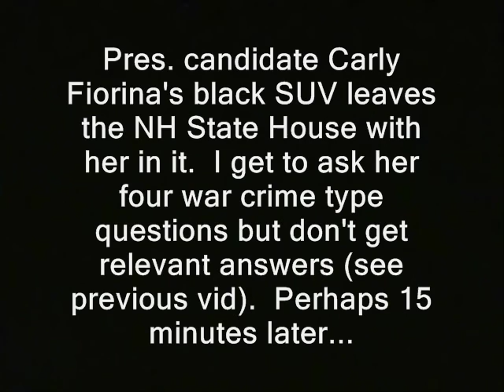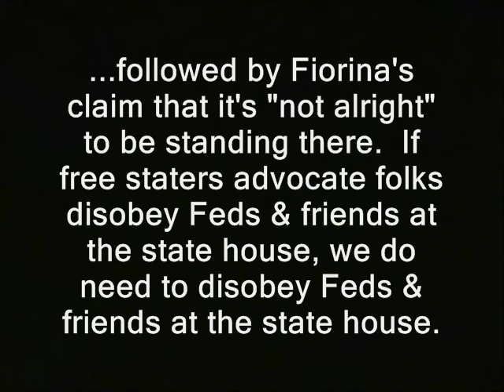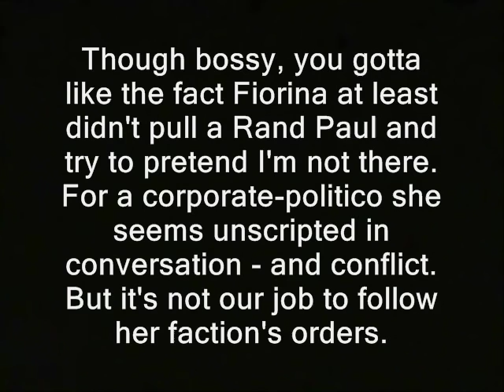Fox News reporter is pissed at me (John Roberts, Carly Fiorina, New Hampshire Primary)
Sponsor - Fox News reporter is pissed at me (John Roberts, Carly Fiorina, New Hampshire Primary)

' Pres. candidate Carly Fiorina's black SUV leaves the NH State House with her in it.  I get to ask her four war crime type questions but don't get relevant answers (see previous vid).  Perhaps 15 minutes later...

Note that the initial request from the Fox crew *was* polite; I probably would have complied with it. But the people you saw one second later spouting orders were probably campaign staff...

...followed by Fiorina's claim that it's "not alright" to be standing there.  If free staters advocate folks disobey Feds & friends at the NH state house, we do need to disobey Feds & friends at the NH state house.

Though bossy, you gotta like the fact Fiorina at least didn't pull a Rand Paul and try to pretend I'm not there.  For a corporate-politico she seems unscripted in conversation - and conflict. But it's not our job to follow her faction's orders. '

I now accept most crypto-currencies.
and click "About"

Some or all of the video and audio in this clip...is likely available for you to use. You can use it commercially or however you like.  Even if you're one of those raving authoritarians at CNN :)

new hampshire primary coverage donald trump ted cruz birther canadian hillary clinton campaign election 2016
ron paul, journalists journalism rand paul government, anarchism anarchists , feds nh freedom daisy ridley.  fox news, reporter, pissed, John Roberts, fox, CNN, fox news channel, new hampshire primary, carly fiorina, election, presidential liberation successful resistance movements. dave ridley report new hampshire primary. federal reserve julian assange, politics authoritarians. christopher cantwell chris activism libertarians Stefan Molyneux video cops busybodies ridleyreport indie reporters republicans independent journalism temper tantrum loses in flies into rage angry gets pissed scolds confronts confrontations mainstream press media constitutional vlogs police libertarianism voluntaryism bernie sanders voluntaryists edward snowden John McAfee bradley manning chelsea photography is not a crime carlos miller wmur channel 9  agenda 21 maggie hassan wood margaret kelly ayotte ian freeman democrats. liberty alliance ben swann full disclosure george soros david koch brothers charles koch creative commons license hunter s. thompson eric garner balanced budget amendment police brutality erik erick video free to use common core smarter balance testing standardized john birch society videographers. grover norquist downsize dc free talk live americans for prosperity tea party granite grok rich girard at large first amendment free speech freedom of the press the press media  free state project atlas shrugged galt's gulch in real life officers public domain footage gonzo journalism bennie hill benny. ron paul. talk radio walter williams rush limbaugh frank guinta constitutional convention of the states balanced liberland vid jedlika vit jetlika danube  Vit Jedlicka  alex jones libertarian party carly fiorina